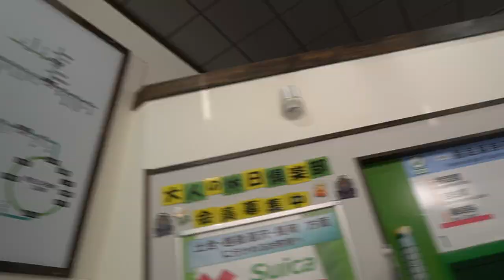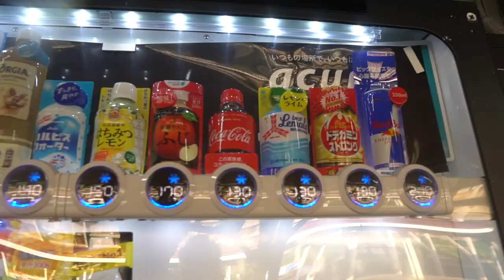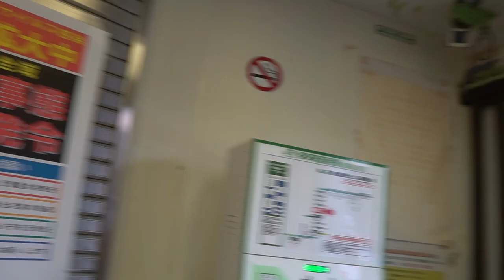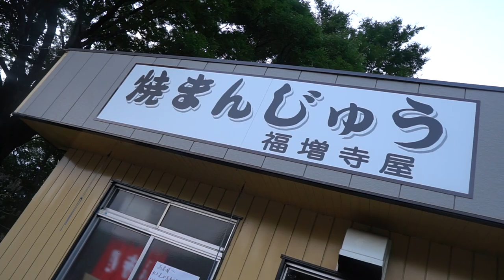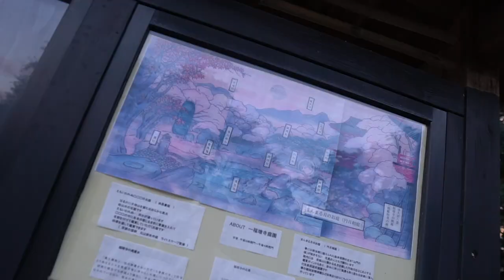Dirtiest Train Station I've ever seen in Japan | TSA Ep. 4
Train Station Episode 4: we end up in a rural town in Gunma prefecture and explore the area, finding our first shrine in the process.